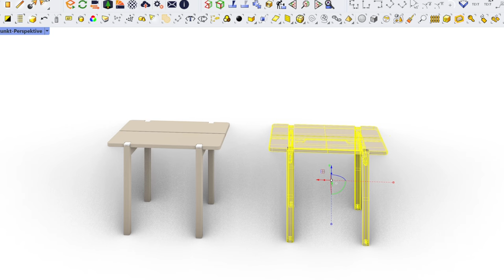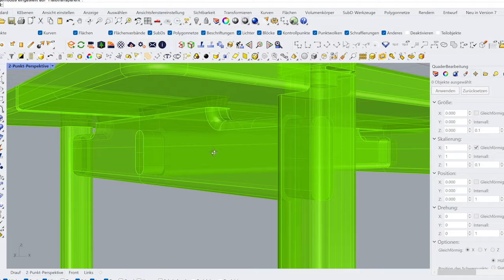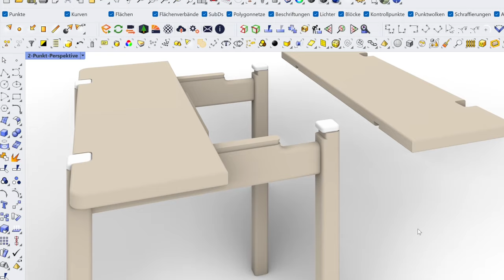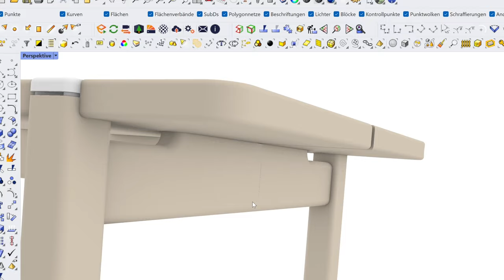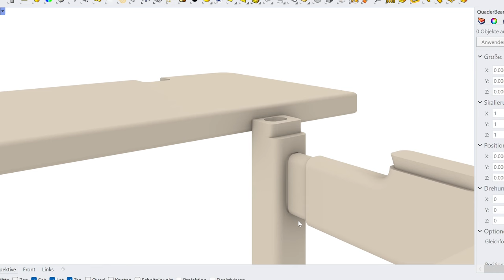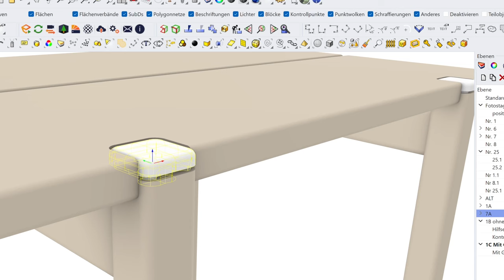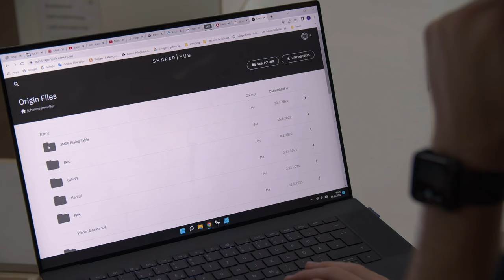Building the Rising Table with Johannes Müller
Johannes's Rising Table is more than just a small side table. It is light, flexible and can be modularly stacked.
With Origin + Workstation, you’ll create the traditional wooden joinery that make the table both stable and durable. Its simple design makes it adaptable to different room situations and needs, so you'll be using it for years to come. Use it as a small table, a stool, or build a set of them to create a shelf or even a room divider!

Origin is now available in the US, Canada and Europe! Units ship the first business day after an order is placed
Shaper Workstation is now available throughout North America and Europe!

Shaper Origin + Workstation combine computer-guided accuracy with hand-held familiarity.
Cut with unparalleled precision, flexibility and efficiency.